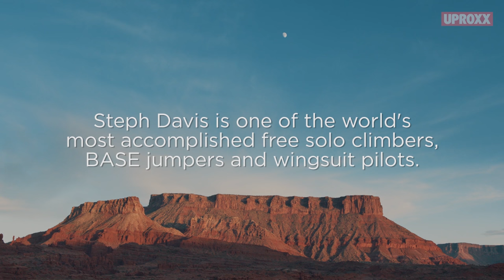Steph Davis, Fearless Flyer | HUMAN Limits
Free climbing, base-jumper extraordinaire Steph Davis might just be the most fearless person in the world.